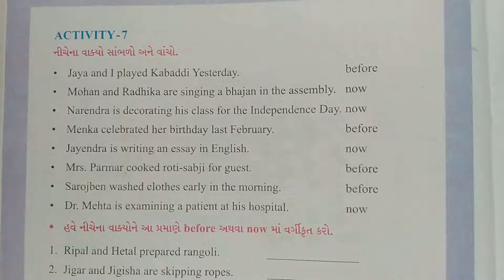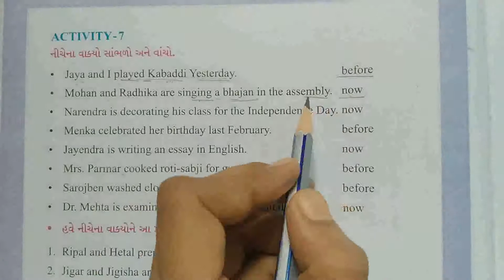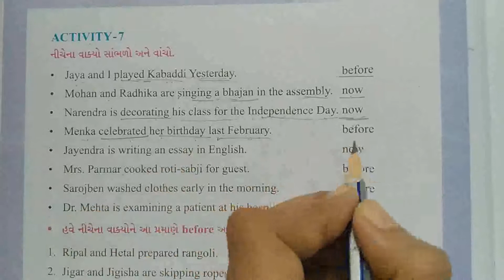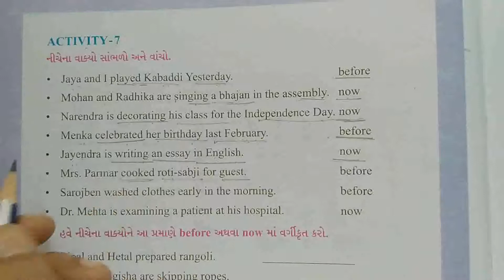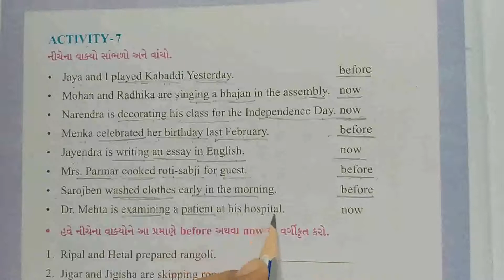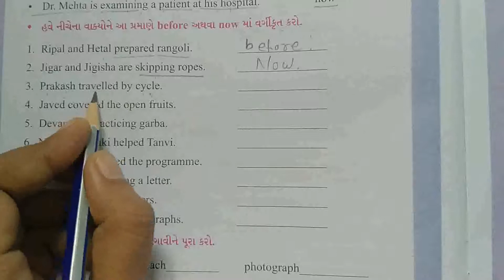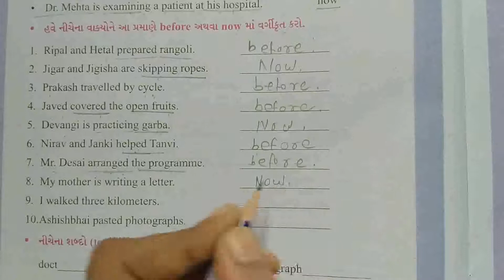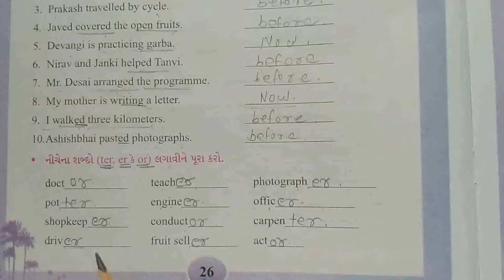Std 6 English Activity 7